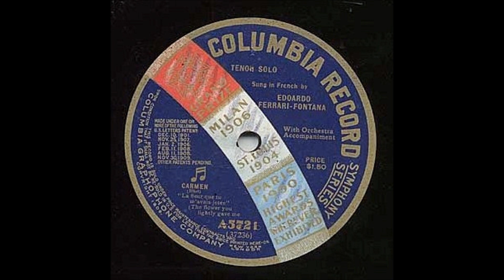Tenore EDOARDO FERRARI-FONTANA - Carmen "La fleur que tu m'avais jetée" (1915)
Georges Bizet  CARMEN  "La fleur que tu m'avais jetée"  -  Disco Columbia Gramophone Company, New York A5721 - data di incisione 1 marzo 1915.
Tenore italiano EDOARDO FERRARI-FONTANA
Nato a Roma l'8 luglio 1878 - Morto a Toronto il 4 luglio 1936.
Inizia la carriera cantando l'operetta in chiave di baritono, tra il 1902 e il 1906 in Sudamerica,  e tra il 1906 e il 1910 in Italia.
Debutta nell'opera come tenore il 2 marzo 1910 a Torino quale Tristano. Canta alla Scala il 10 aprile 1913 nella prima assoluta de "L'Amore dei Tre Re di Montemezzi" (Avito), personaggio che riprenderà al Metropolitan di New York nella stagione 1914-15. Nel 1912 sposa il contralto ungherese Margarete Matzenauer.
A fine carriera si dedicherà all'insegnamento.